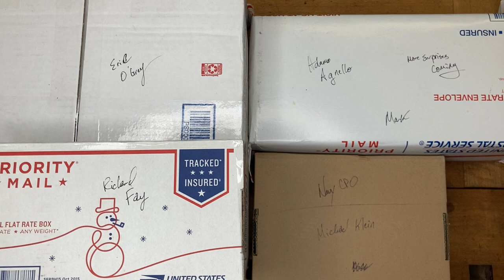Stanley No5, Type 17 - Going up for bid on FB’s “Can I Have It” (CIHI) Auction, Nov 12-14, 2021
This plane has a story. The Body & Frog by Eric O’Grey. The lever cap by Richard Fay. The iron by Adamo Agnello. The tote and knob by Michael Klein. It’s truly been a community project with everyone volunteering their time and talents to making it a one of a kind hand plane for the upcoming Veterans Day Auction. Special thanks to Mark Connelly in Australia for generously donating funds to help cover the shipping and other incidental costs.

November 12th - 14th is the second annual CIHI Veterans Day Auction, primarily in support of Wounded Waters 100% of the proceeds from the sale of this plane (and others being donated by JPF) will go directly to Wounded Waters. Thanks in advance for helping out the cause!

This plane’s story isn’t yet complete. There are more surprises in store and they’ll be revealed as we get closer to the auction. Thanks to everyone who has been and will be a part of the story!